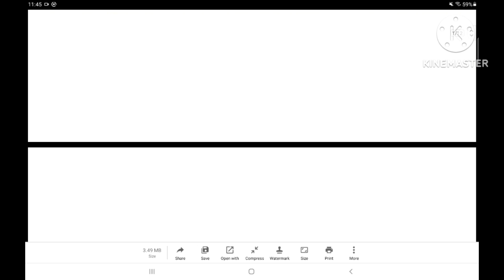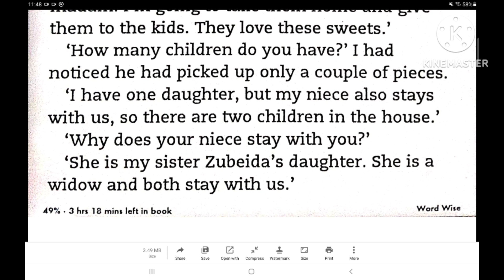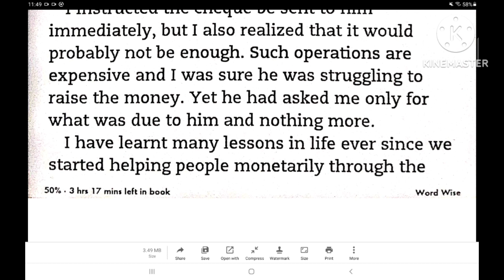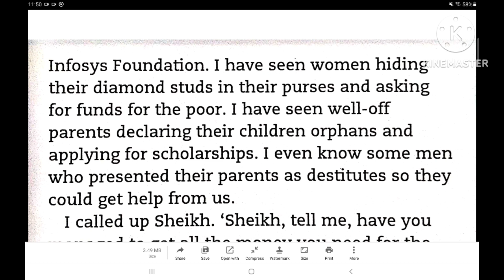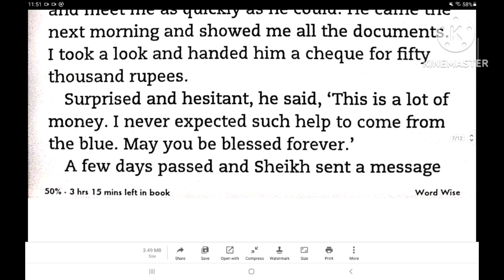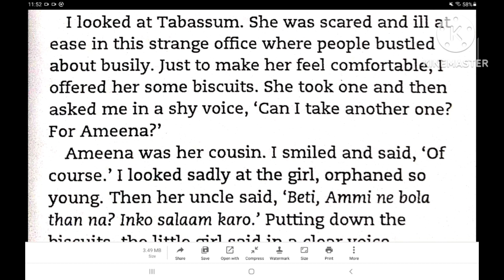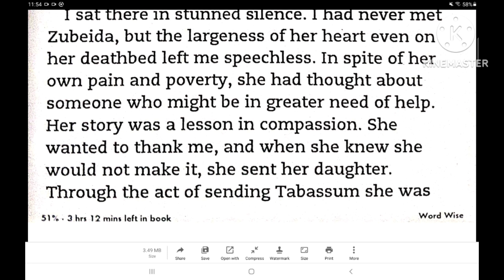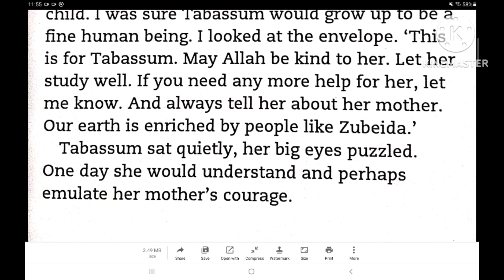wise and otherwise -episode 21 by Sudha Murty | wise and otherwise audio book |Sudha Murty stories